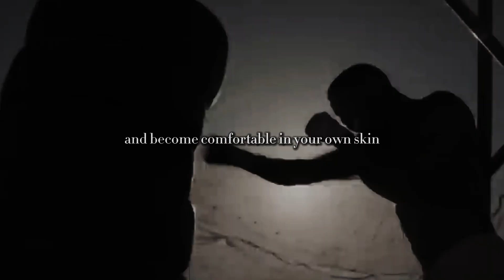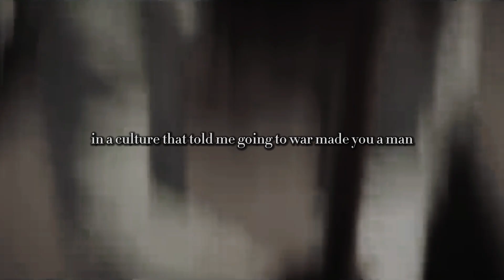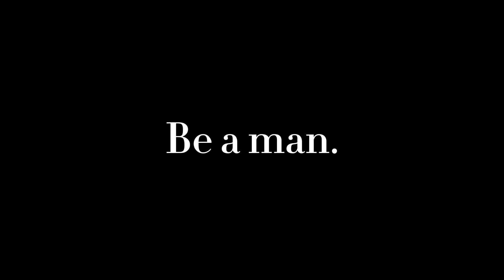Be a Man.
Becoming a man it's not only about the money but also take care of other people and yourself, even when the circumstances are not the best.

Speakers:
- Dry Creek Wrangler School
- Ed Myllet with Alex Hormozi
- Shia LaBeouf
- Andrew Tate
- Denzel Washington